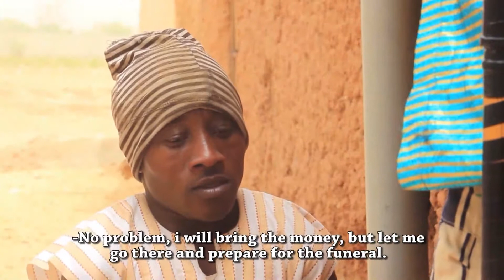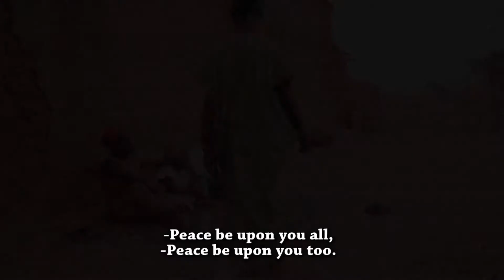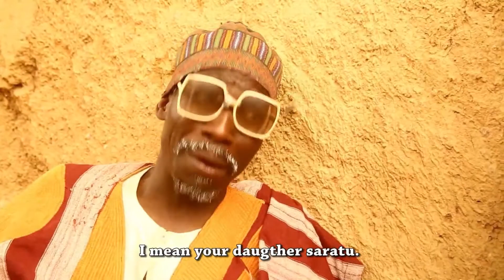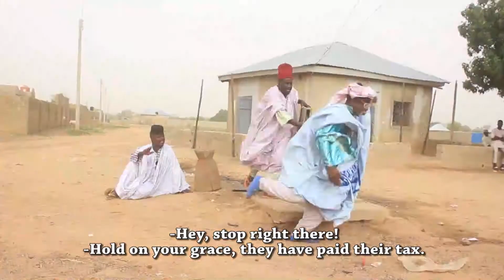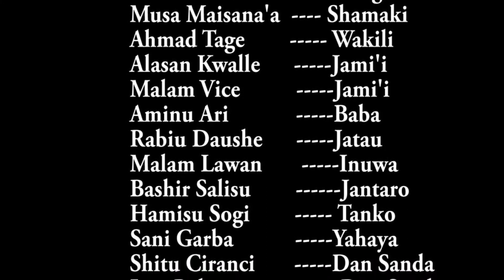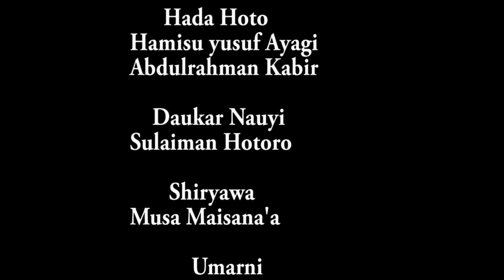mijina yafi girma a wurina kuma ya maida ni bawan daki - Hausa Movies 2021 | Hausa Film 2021